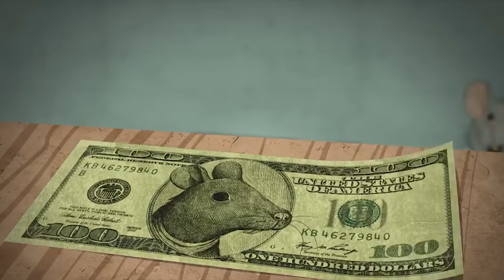La Felicidad de las ratas (Happiness) corto sobre la sociedad capitalista consumista.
Clave Creativos transmitiendo el arte que sentimos que debería ser reconocido.
Nueva animación de Steve Cutts sobre el concepto de "Carrera de ratas" de Robert Kiyosaki y sobre el concepto de Condicionamiento operante" de Burrhus Frederic Skinner.
La búsqueda sin fin de la felicidad, los logros y de la satisfacción.
La carrera de ratas retratada como solo Cutts puede hacerlo.